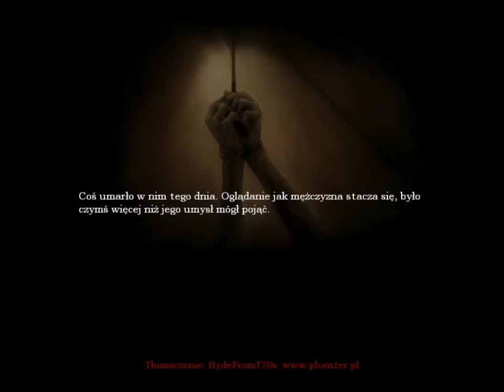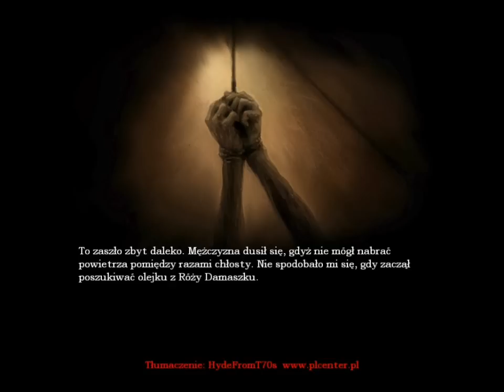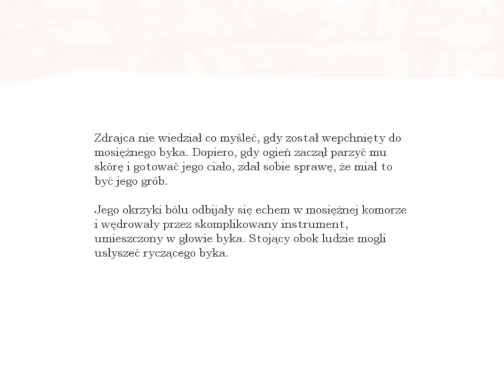"Pograjmy w Amnesia : The Dark descent "(odc.12) Spełniam wasze życzenia [1 z 4]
Nawijam do mikrofonu podczas grania w Amnesia : The Dark Descent .

W grze wcielamy się w niejakiego Daniela, który błądzi po mrocznych korytarzach osiemnastowiecznego zamczyska. Bohater stracił pamięć z własnej inicjatywy i nie wie dokładnie co się stało, chociaż nie ma wątpliwości, że jego życie jest zagrożone. Przemierzając kolejne części twierdzy odkrywamy przerażające wydarzenia z przeszłości Daniela i próbujemy zrozumieć dlaczego bohater sam wywołał swoją czasową amnezję.